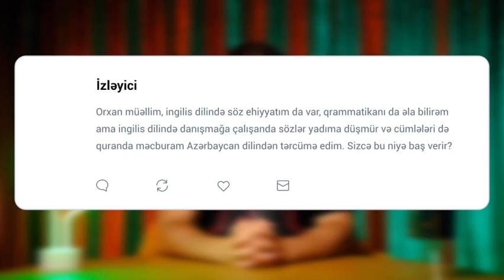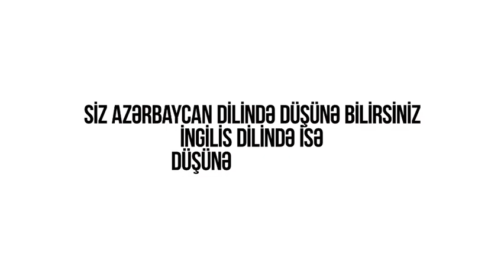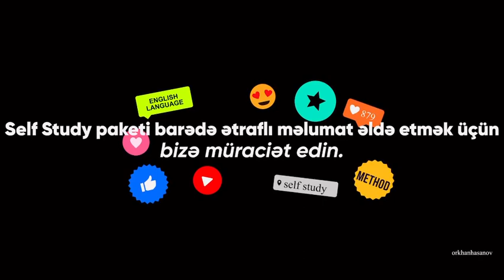İngiliscə necə düşünək?